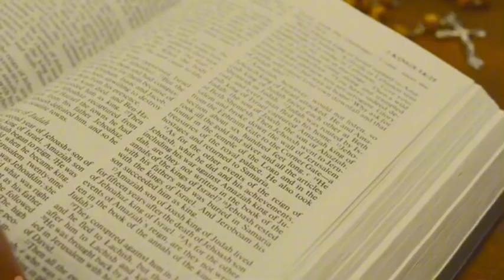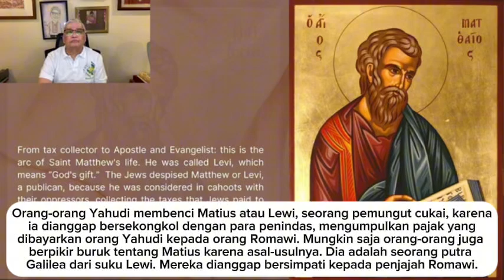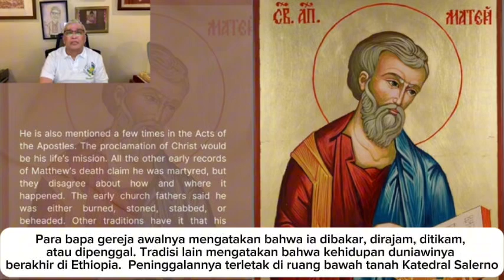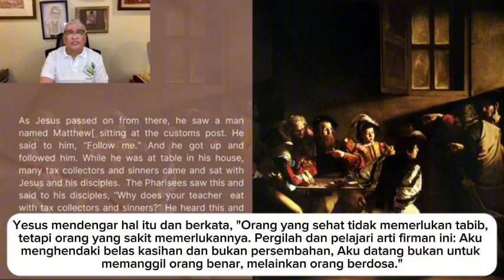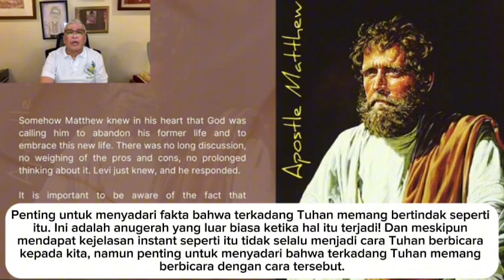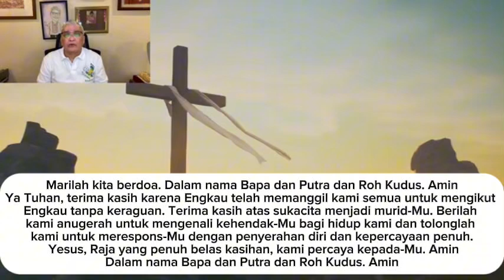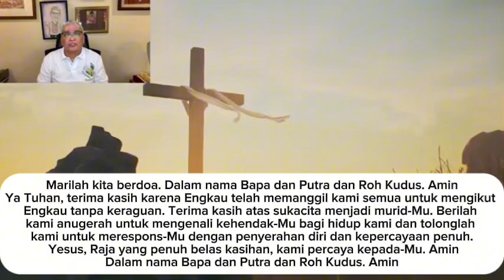Renungan Harian CFC - 21 September 2024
Topik: BAGAIMANA KITA MENGENALI KEHENDAK TUHAN DALAM HIDUP KITA?